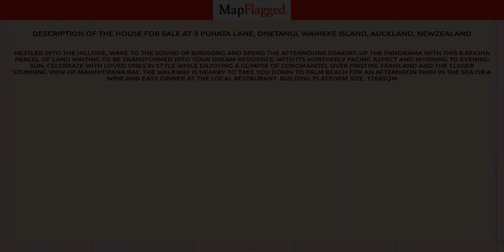NZ | Buy house at 3 Puhata Lane, Onetangi, Waiheke Island, Auckland, NewZealand | MapFlagged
📚 Video Chapters:
0:00 Property Introduction
0:10 Property Price
0:40 Property Address
0:50 Property Description
0:55 Property Key Places
1:00 Subscribe to MapFlagged!

📣 Following is the detail of house for sale at 3 Puhata Lane, Onetangi, Waiheke Island, Auckland, NewZealand:

Nestled into the hillside, wake to the sound of birdsong and spend the afternoons soaking up the panorama with this 0.8943Ha parcel of land waiting to be transformed into your dream residence. With its northerly facing aspect and morning to evening sun, celebrate with loved ones in style while enjoying a glimpse of Coromandel over pristine farmland and the closer stunning view of Mawhitipana Bay. The walkway is nearby to take you down to Palm Beach for an afternoon swim in the sea or a wine and easy dinner at the local restaurant.
Building platform size: 1268sqm

🏥 Nearest Hospitals to this Property:
Middlemore Hospital

✒️ Nearest Schools to this Property:
Waimauku Playcentre

🍕 Nearest Restaurants to this Property:
Murray Piha
The Piha Cafe
Piha Rsa
The Muriwai Deli

🚃 Nearest Train Stations to this Property:
Swanson Station
Sturges Road Station
Ranui Station
Sunnyvale Station
Henderson Station

🏬 Nearest Shopping Malls to this Property:
Westgate-Ent 2
Palomino Shopping Centre
Northwest Shopping Centre
Westgate-West Entrance
Westgate

🌼 Nearest Parks to this Property:
Waitakere Regional Park
Kitekite Falls
Mt. Pukematekeo

🎥 Nearest Movie Theaters to this Property:
The Hollywood Avondale
Reading Cinemas Lynnmall
Event Cinemas
Prime Plastics

☕ Nearest Cafes to this Property:
Piha Store
Bountiful Earth
Cafe Redwoods

✈️ Nearest Airports to this Property:
Ardmore Airport
Whitianga Airport
Auckland Airport

🏢 Nearest Stores to this Property:
Awa Nursery
Waitakere Superette
Serenity Candles & Gifts
United North Piha Lifeguard Service

➕ Nearest Doctors to this Property:
The Body Clinic Kumeu
Glenn Williams Osteopath